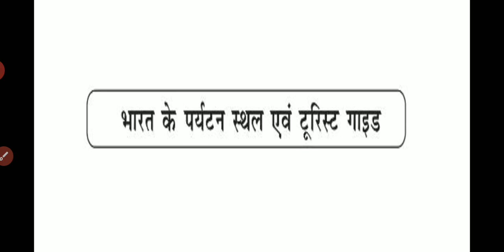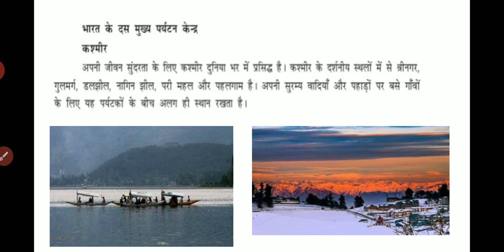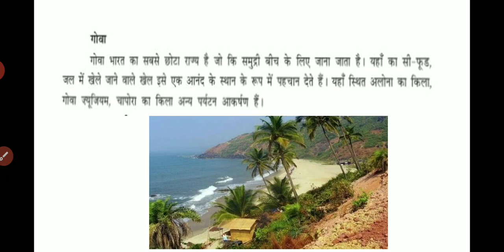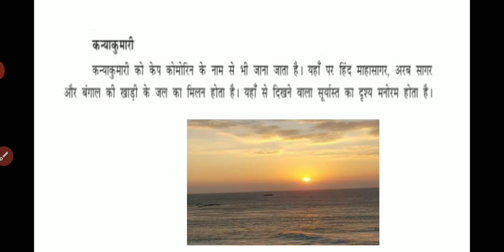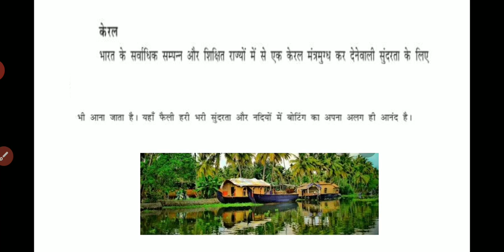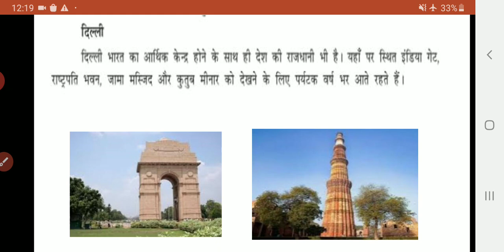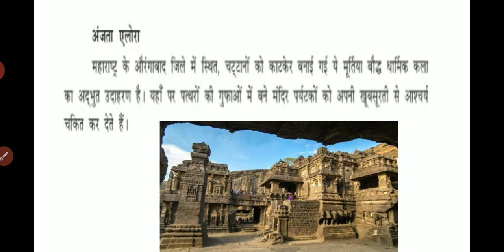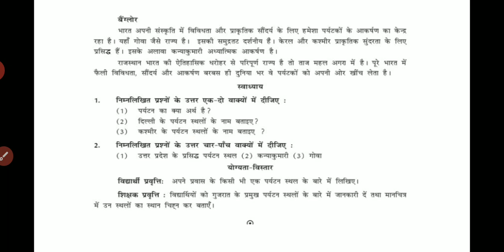STD 12 HINDI PART 3 PRYTAN SHREEJI VIDYALAYA